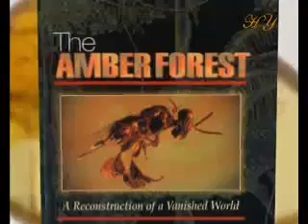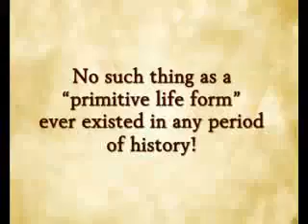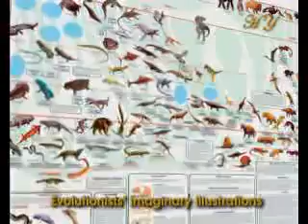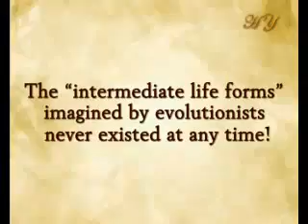FOSSILS HAVE DISCREDITED EVOLUTION (part5)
Million years old fosil have proved that evolution did not take place.

 Dr. Carl Sagan Cosmos Space Astronomy Universe Evolution Stars Earth Theory Creationism Human Natural Selection evolution  primate  primates  human  chimpanzee  evidence  hominid  monkey